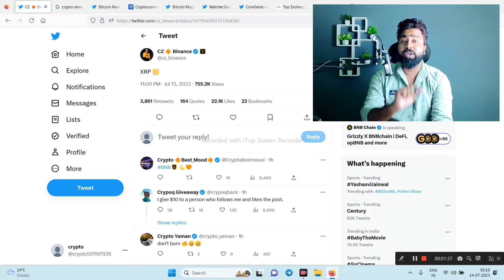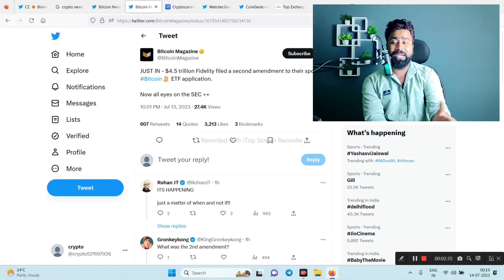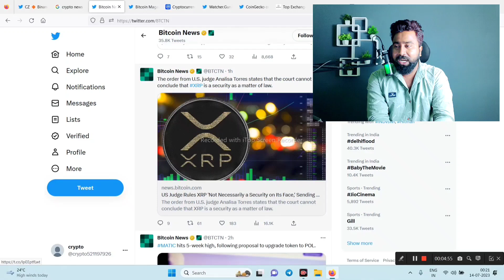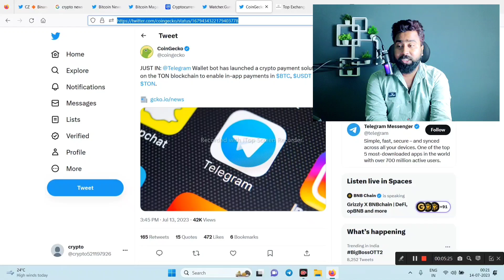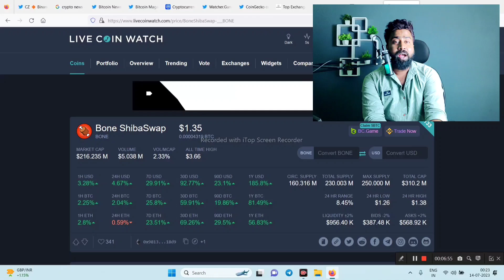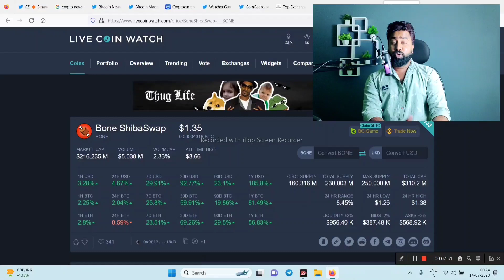यह सारे ALTCOINS 👉में लगेगी आग🔥 💯 👉 BONE 15$ , SHIBA INU , Solana , ADA , TON 💥 Crypto